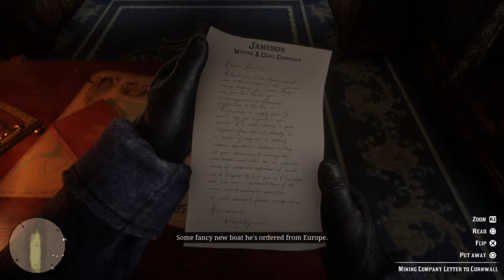Red Dead Redemption 2 | #4 - Great Train Robbery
On this episode of Red Dead Redemption 2, we rob an armored train owned by a wealthy businessman.

Join me on this Journey of Red Dead Redemption 2. We explore the wild west in a time when Outlaws are being hunted. Let's team up with Arthur Morgan and his Gang as we go on a wild journey. This is part four of a multi part series.

Red Dead Redemption 2 was released for PlayStation 4 and Xbox One on October 26, 2018. It was universally acclaimed by critics, who praised the story, open world, and considerable level of detail. According to review aggregator Metacritic, the game ranks as the highest-rated title on both Xbox One and PlayStation 4 platforms.

 What's up Guys and Gals, My Name is XEKUTER, (Pronounced Ex-e-cu-ter).😝😎 🚑 🚨 🚔👮‍♂️ I do GTA V Role Playing Videos as well as Call of Duty Gun Guides and Class Setups. I also switch it up and play other genres at times. Im also a Video Game Reviewer, Game-play Commentator and Live streamer. My aim is to bring you quality and fun entertainment on this channel. About me: Ive been gaming since the NES days with Teenage Mutant Ninja Turtles, Contra, Ninja Gaiden, Super Mario, Duck Hunt, just to name a few. Other systems Ive owned are SNES, SEGA, N64, PS1, PS2, XBOX, PS3, PC, and now PS4. I just Love Video Games!. I'm a Christian too so you can enjoy my videos without hearing me curse etc. ❤️ 🧡 💛 💚 💙 💜